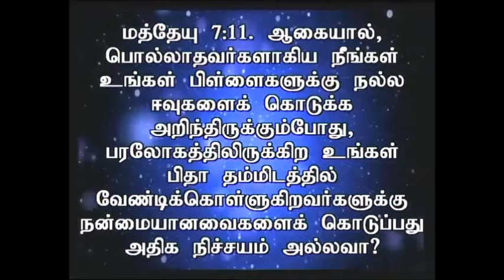42-50 Jesus Heals You II உங்கள் பிதா உங்களுக்கு நன்மையானதை செய்வார்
ஆண்டவர் உங்களையும், உங்கள் பிள்ளைகளையும், உங்கள் குடும்பத்தாரையும் முழுமையாக ஆசீர்வதிப்பாராக..

உங்கள் தனிப்பட்ட விண்ணப்பங்களை  பின் வரும் எண்ணிற்கு வாட்சாப் செய்யுங்கள் உங்களுக்காக பிரத்தியேகமாக ஜெபம் செய்யப்படும்.

May Our Lord Jesus Bless you , Your Kids and your Family abundantly.
Whatsapp your Special request to the following number for Special Prayer.